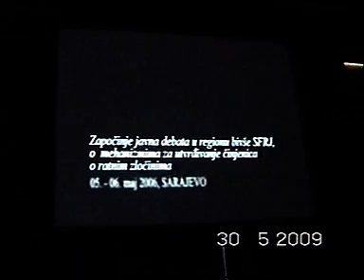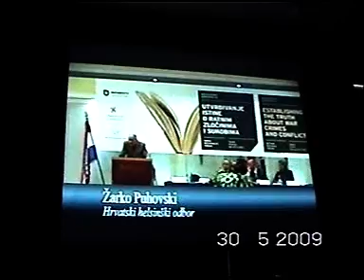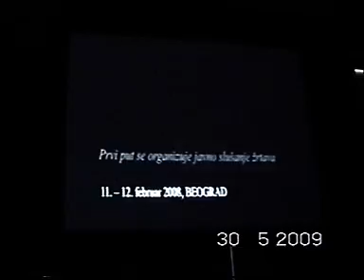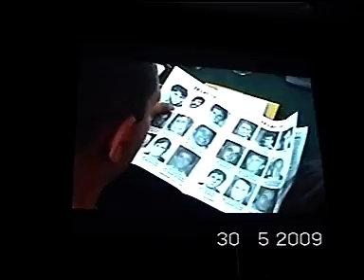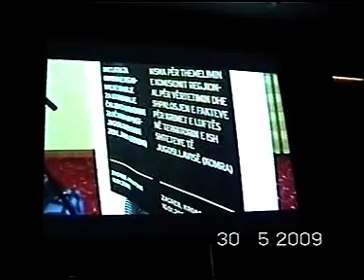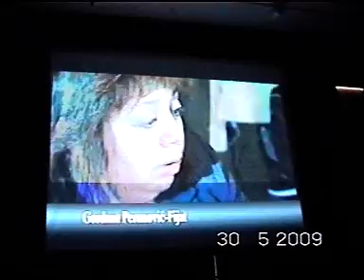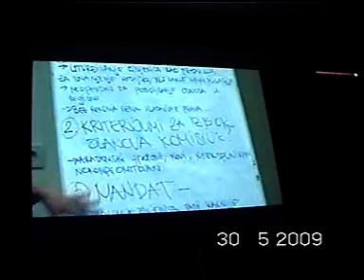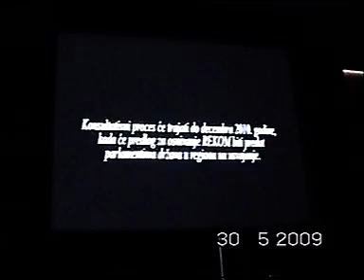INICIJATIVA ZA REKOM